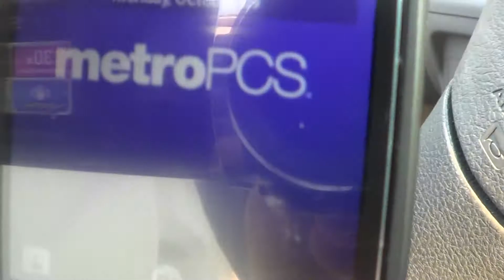Lennon and Frankie tribute 10 9 2017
On Monday afternoon OCTOBER 9th  2017  at 2:44  - I was driving home from a trip to the Loyola Marymount School way up there  in the hills of Ranchos Palos Verdes , California over looking the Pacific Ocean and on the ride home on Pacific Coast Highway about a mile west of  Crenshaw Boulevard    I decided to drive  into the parking lot of the Veterinary Animal Hospital there and did a little video  tribute to two of my friends - my little dog Frankie who passed away in that very animal hospital back on Monday May 22 2017 - And also  to Beatle John Lennon who's birth date it is on this date of October 9th 2017  -  - John Lennon was born on October 9 1940 in Liverpool , England  - So a very , very Happy 77th Birthday to John Lennon in Heaven , love to you both FRANKIE and JOHN from your pal forever , Joe Nania   a.k.a.  Hollywood Joe